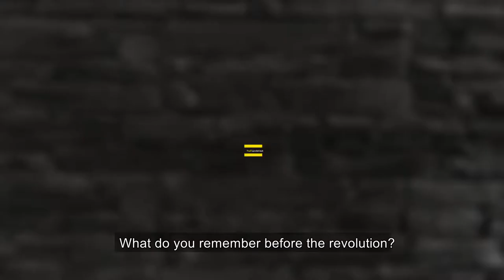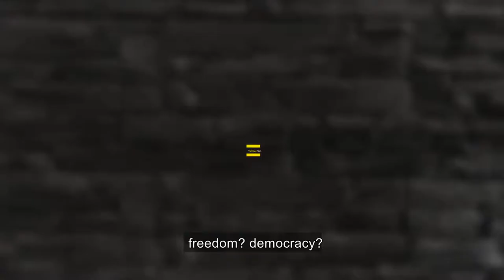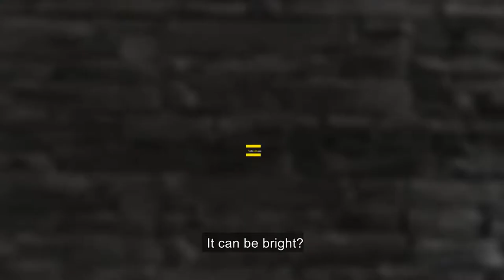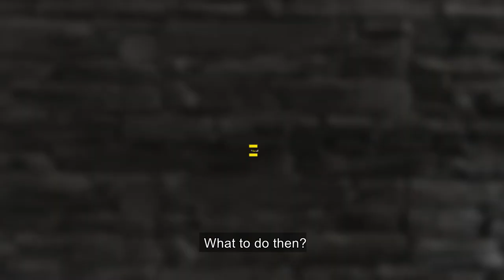خمسة حكايات و ثورة - Five stories and a Revolution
الحرية، الصنصرة، الثورة ... بين الماضى و الحاضر و المستقبل ...
و إنت ؟ آش قولك ؟

Freedom, censorship, Revolution... Between the past, the present and the future ...
And you ? What do you think ?